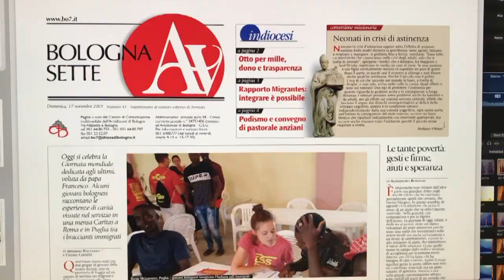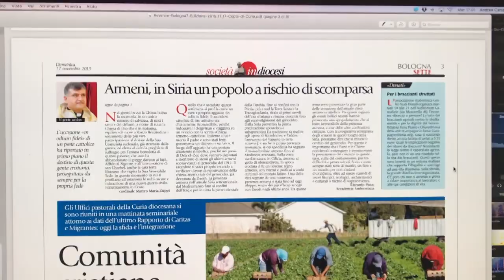Il cordoglio per l'uccisione di un prete armeno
12PORTE - 21 novembre 2019: Con un messaggio al Patriarca della Chiesa armeno-cattolica, il Cardinale Zuppi ha espresso il cordoglio della diocesi per l'uccisione in Siria di un sacerdote insieme a suo padre.